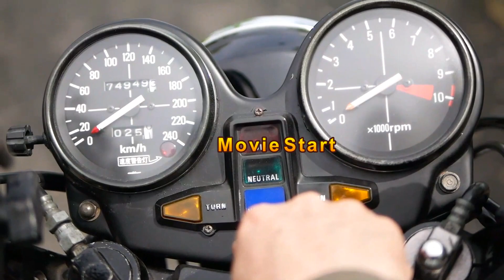絶版旧車CB-Fマニアが好きそうな話「古い空冷エンジンに使うオイルと油温管理」【CB750Fでモトブログ＃383】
こういう話をするのが好きな世代です(笑)